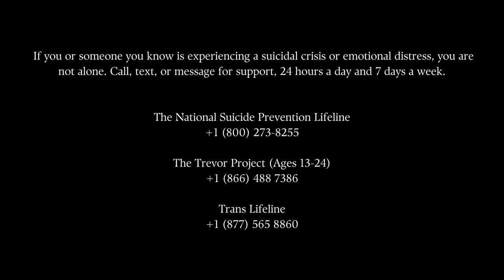Cameron Jones | LGBTQ+ Pride Fitness Instructor Chats | June 2023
LGBTQ+ Pride Instructor Chats 🌈 🏳️‍⚧️
Part 1 - Cameron Jones (he/him)

Cam shares what pride means to him as a fitness professional, how he fits in, how he expresses himself through clothing, and offers practical advice for living truer to you.

 Surprise instructor chats revealed every Monday in June 🌈

ABOUT
LGBTQ+ Pride Instructor Chats is a 2023 series by Judson MacDonald to celebrate diverse voices of the queer fitness instructor country. Between different countries and experiences, we share stories that beat as one heart.

LEGAL
The opinions expressed by the individuals in this project are their own and do not necessarily reflect the views of Judson Creative, Les Mills International, nor adidas.